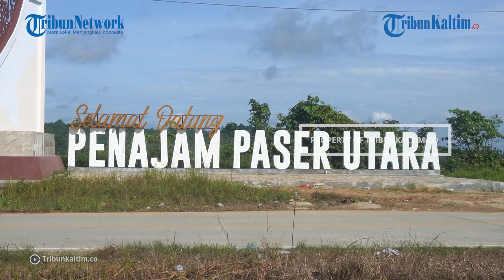Investasi IKN Nusantara, 2 Perusahaan Malaysia Tertarik Ubah Limbah Menjadi Energi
Senin (9/1),11 Letter of Intent (LoI) telah ditandatangani oleh sektor swasta Malaysia untuk proyek Ibu Kota Nusantara atau IKN Nusantara, Kalimantan Timur.

Sebelas LoI tersebut juga telah diserahkan kepada Otorita IKN.

Dilansir dari Kontan, Menteri Perdagangan Internasional dan Industri Malaysia Tengku Zafrul Abdul Aziz mengatakan, 11 LoI tersebut berasal dari 10 perusahaan asal Malaysia.

Editor: Rio